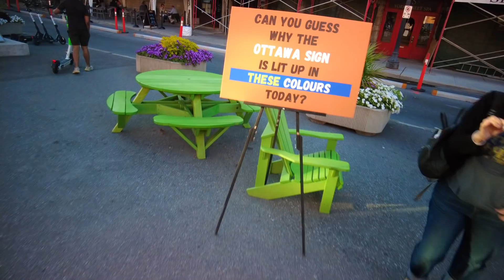اولین روز ورود به کانادا